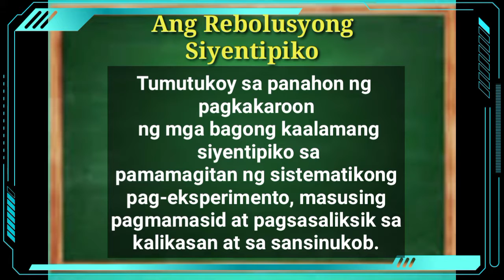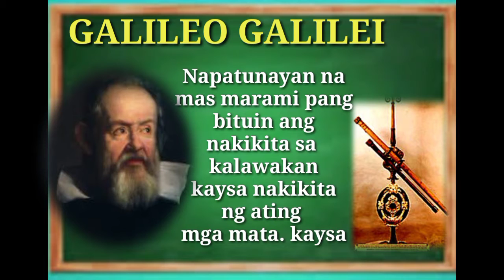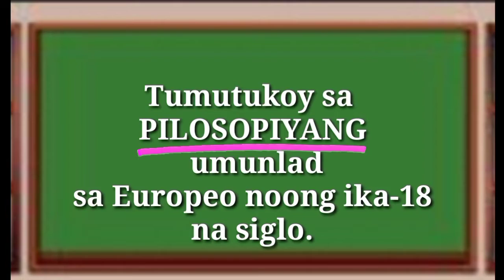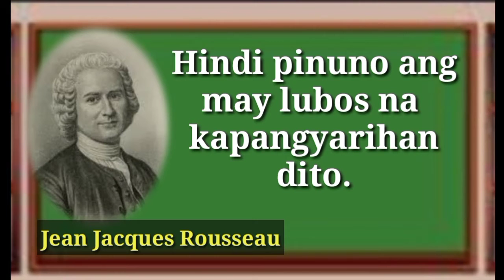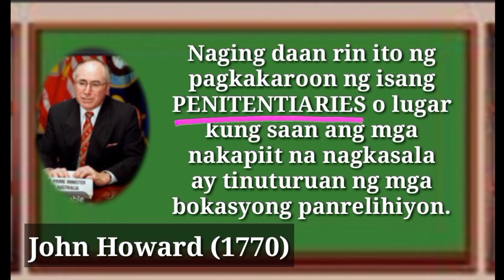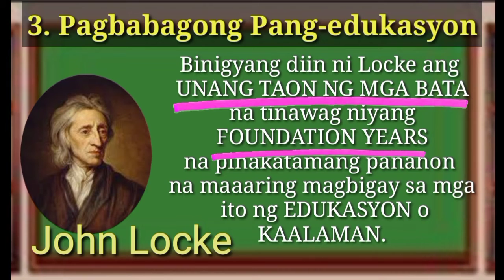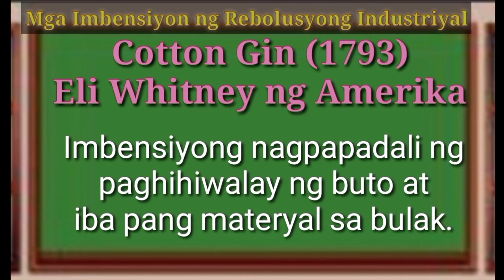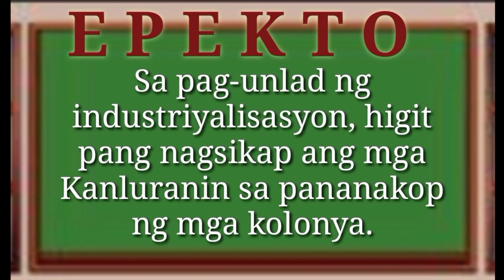Rebolusyong Siyentipiko, Enlightenment at Rebolusyong Industriyal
Tumatalakay sa paksang may kaugnayan sa Rebolusyong Siyentipiko, Enlightenment at Rebolusyong Industriyal